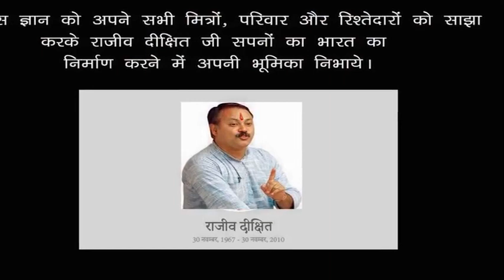Teeth cleaning tips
in this video rajiv dixit explains about teeth cleaning tips
how to clean teeth And
what type of precaution to take for teeth cleaning